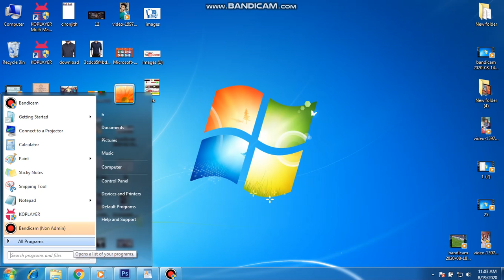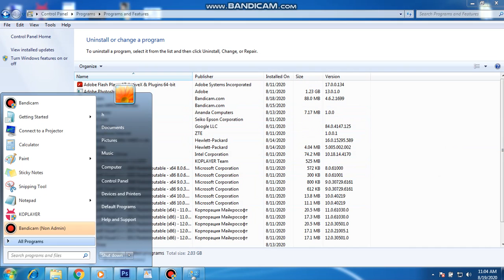How to Uninstall Programs on Windows 7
complete your computer uninstall process on Windows 7

Here is a quick video showing you guys how to uninstall programs you dont want on your computer, using the traditional uninstall process on Windows7. Its very easy to follow, and normally just takes a minute or two to do.